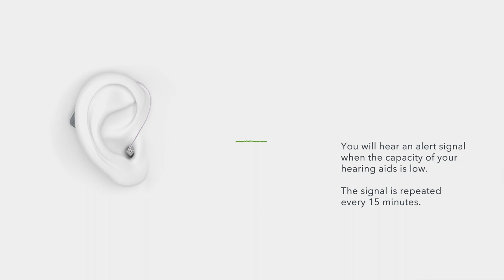How to charge your Styletto hearing aids on the go | Signia hearing aids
Watch this video to learn how to charge your Signia Styletto hearing aids on the go.

Styletto from Signia is more than just a hearing aid – it’s high-tech hearwear.

Wherever you’re going, Styletto goes with you.